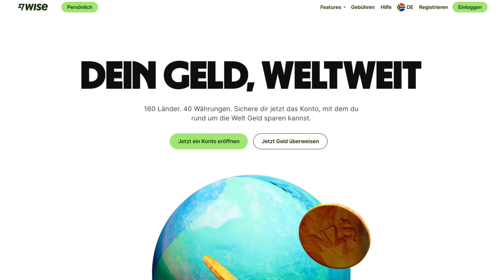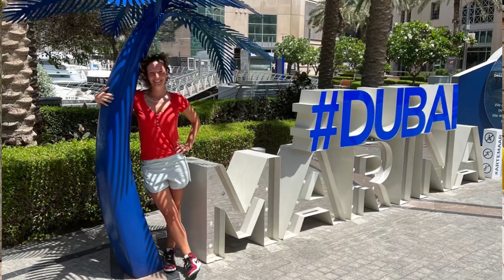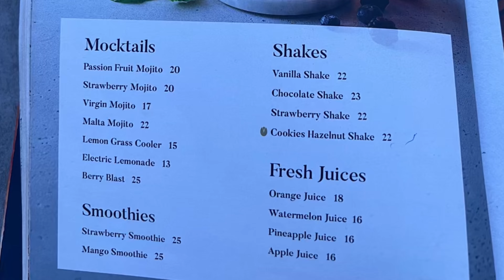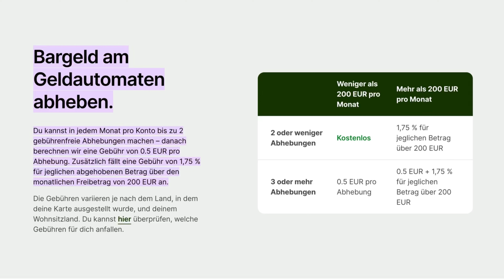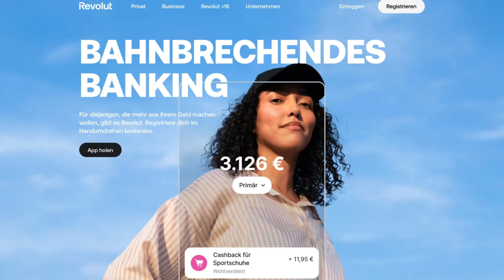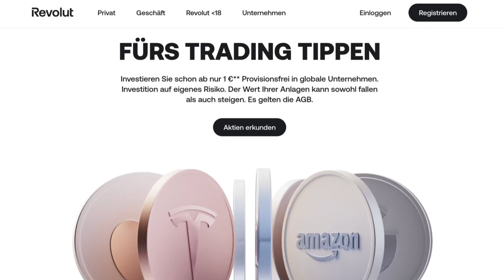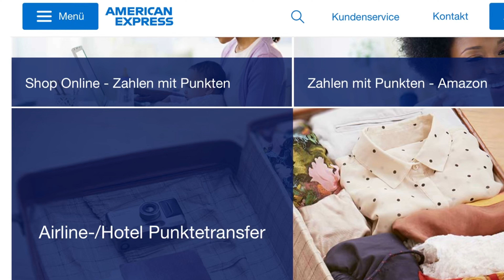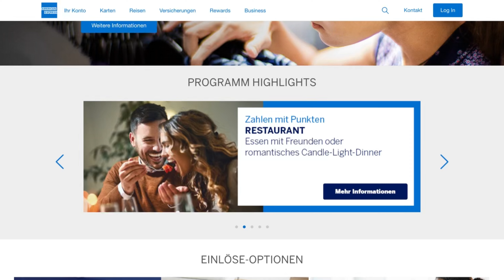3 Konten, die auch deine Reise, Auswanderung, Alltag erleichtern könnten (Wise, Revolut, Amex)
Nachdem ich mit meiner Kreditkarte auf Costa Rica kein Geld erhielt, war mir bewusst, ich reise nie wieder ohne Plan B um die Welt😆
Bitcoin und Kryptowährungen werden leider sehr wenig akzeptiert oder noch gar nicht angenommen.
Es gibt allerdings Möglichkeiten, die Banken anbieten, die das Bezahlen im Urlaub, Reisen, Auswanderung oder unseren Alltag erleichtern.

Wie mir diese 3 Möglichkeiten auf Reisen helfen und mit was ich unterwegs bezahle, zeige ich dir in diesem Video.

🕐Timestamps

00:00 Worum geht es in diesem Video?
2:00 1. Kontovorstellung: WISE - Multiwährungskonto (mein Favorite)
10:40 2. Kontovorstellung: Revolut - Multiwährungskonto
13:40 3. Kontovorstellung: American Express - AMEX
18:40 Support-Vorteil im Ausland
19:40 Dafür ist auch die Blockchain gemacht und warum du mehr als 1 Konto haben solltest

Ich wünsche dir wie immer ganz viel Spaß beim Anschauen,
Deine Caro💖

*Empfehlungsprogramm: Bei der Nutzung dieser Links kann es sein, dass wir beide davon profitieren, in Form von Punkten oder Prämien.

Du möchtest Bitcoin und Kryptowährungen kennenlernen?

Wir sehen uns dort, Deine Caro